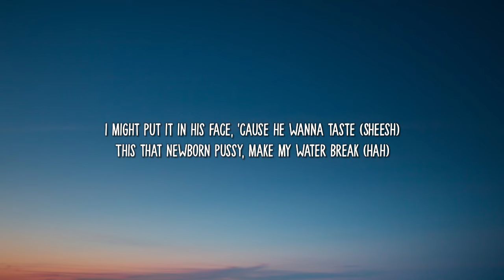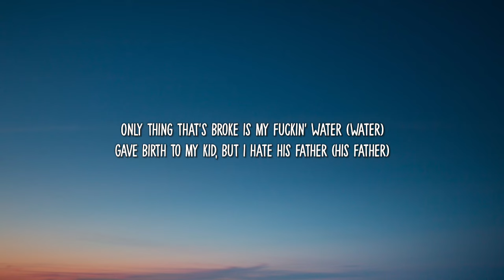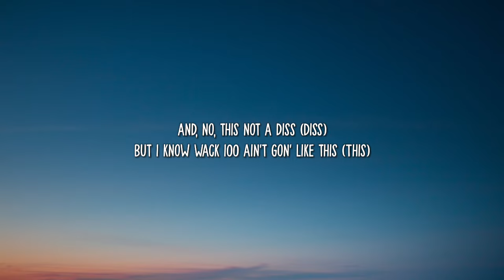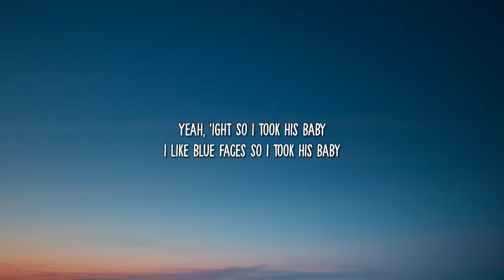Mr. Take Ya B*tch X I Must Apologise (Lyrics) (TikTok Mashup) Jersey Club Remix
Lyrics:

[Intro: Chriseanrock]
Ha, I don't really do this diss shit, but, damn
Yeah, haha
Mabu, what the fuck?

[Chorus: Lil Mabu & Chriseanrock]
Like, I'm Mr. Take Ya Bitch (Bitch)
Take her for a trip (Trip)
Fly her to New York, sign my name all on her tits (Sheesh, Haha)
Yes, I took his lady (Lady)
I like blue faces so I took his baby

[Verse 1: Chriseanrock]
Fuck Blueface, I had to find a new bae
Yeah, 'ight, with my boo, fuck what you say (Fuck what you say)
I might put it in his face, 'cause he wanna taste (Sheesh)
This that newborn pussy, make my water break (Hah)
Only thing that's broke is my fuckin' water (Water)
Gave birth to my kid, but I hate his father (His father)
I used to fuck with blues, now I fuck with ones
Only fuck with white boy's that be totin' guns

I'm Mr. Take Ya Bitch (Bitch)

[Verse 2: Lil Mabu]
And, no, this not a diss (Diss)
But I know Wack 100 ain't gon' like this (This)
'Cause he fuck with snitches and I don't like kids (Kids)
And he probably racist and don't like white kids (And don't like white kids)
Hi-hi-hit him in the face with the Drac' (Drac'), leave him (Leave him)
Show him I take money to the grave, no breathin' (Breathin')
Crodie six-deep, now I'm six-deep in his chick
I might take your whole flow and then take ya' bitch (And then take ya' bitch)

[Outro: Chriseanrock & Lil Mabu]
Yeah, 'ight
So I took his baby

Tags.